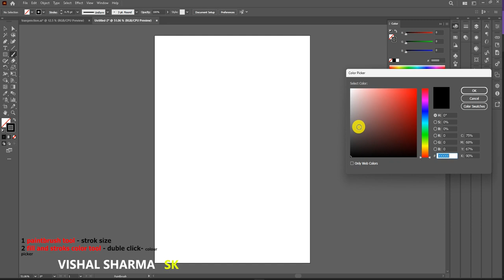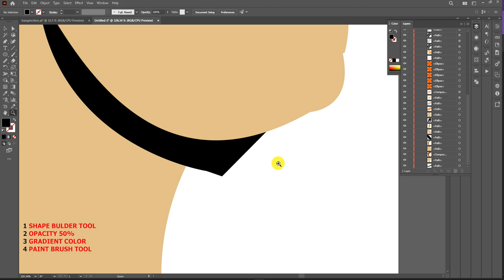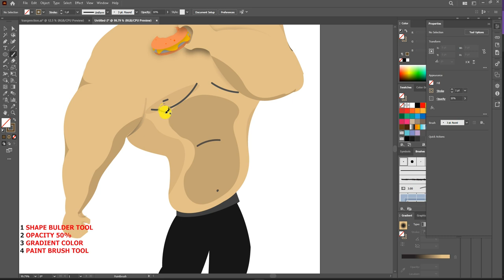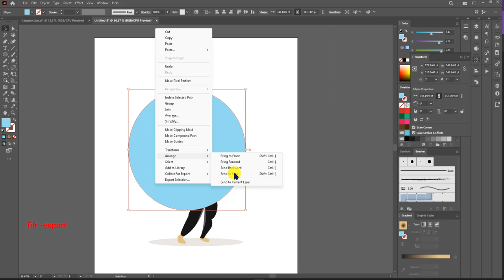how to create graphic cartoon character in illustrator